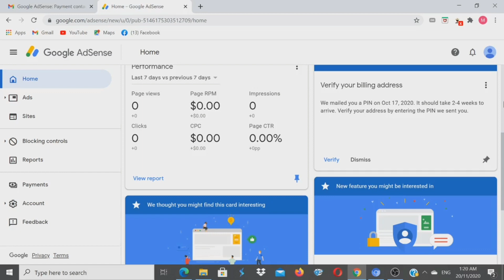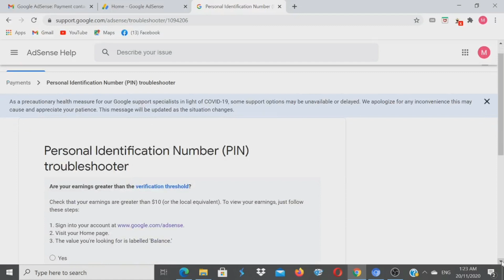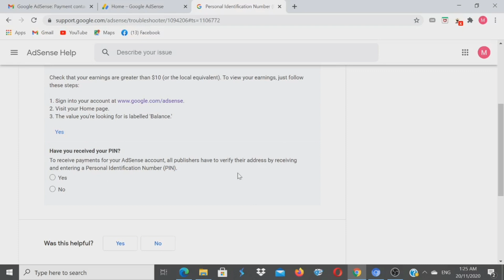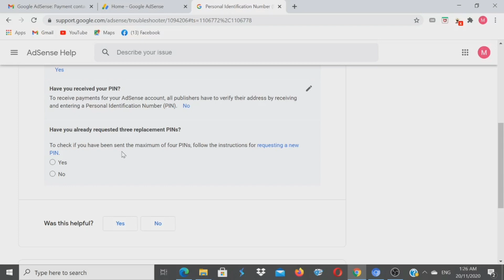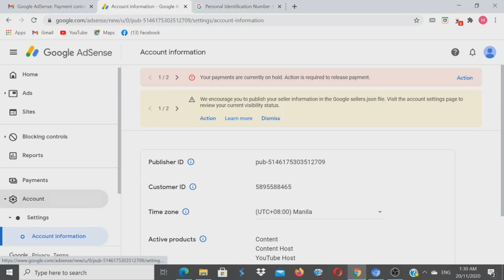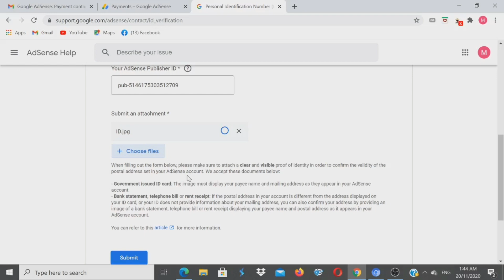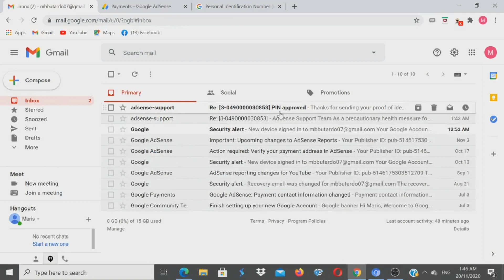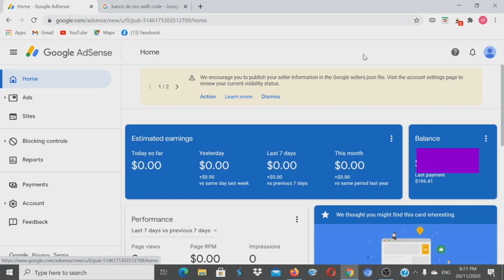Paano mag Manual request Ng Pin sa Google adsense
hi mga ka frenny ang video na ito ay para sa mga Hindi pa Dumarating ang  google adsense Pin

TUTORIALS

PAANO MAGLAGAY NG ADS SA LIVESTREAM

PAANO AYUSIN ANG NO RECENT ACTIVITY MO

PAANO  AYUSIN  ANG HOMEPAGE NG YOUTUBE MO

PAANO ITURN ON ANG COMMENT SA YOUTUBE

PAANO MAG LAGAY NG MODERATOR KAHIT HINDI KA NAKA LIVE STREAMING

PAANO MAG PREMIERE SA YOUTUBE

PAANO MAG REQUEST NG PIN SA GOOGLE ADSENSE

How to add nightbot  in your livestream